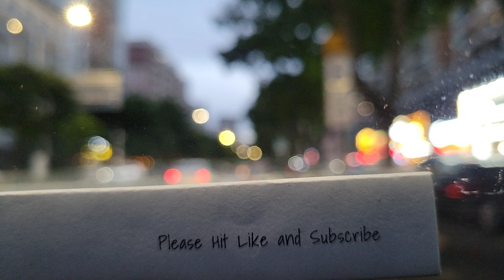Driving in Shenzhen 4K | Evening | China | Aug 2021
In the evening rush hour, it was raining slightly, and the night began to fall, rushing people and vehicles back home.